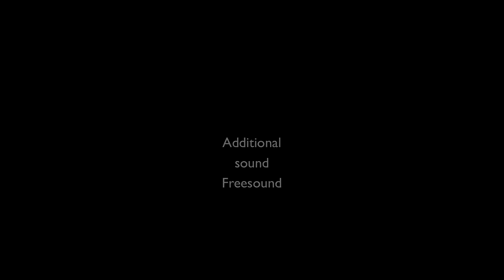Calming Seas 1 11 Hours Ocean Sound for relaxation, yoga, meditation, reading, sleep, st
Beach Sleep #2 Black Screen Version: Download Series: 11 hour versions: Waves 11 hrs:.

Download Series: 11 hour versions: Waves 11 hrs: Gentle Stream 11hrs.: Birdsong.